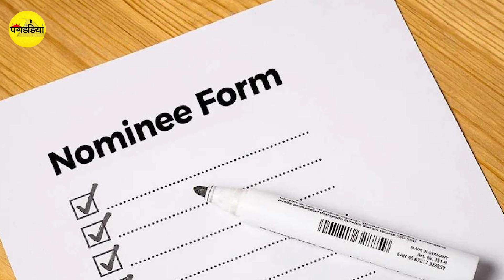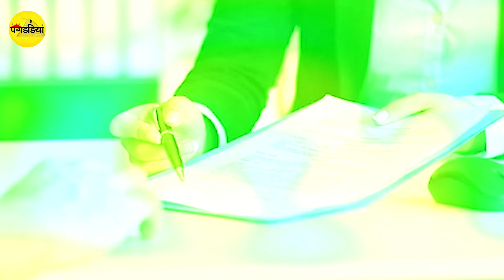जानिए बैंक खाता खुलवाते समय नॉमिनी बनाना क्यों है जरुरी और नॉमिनी नहीं होने पर क्या होगा नुकसान ?